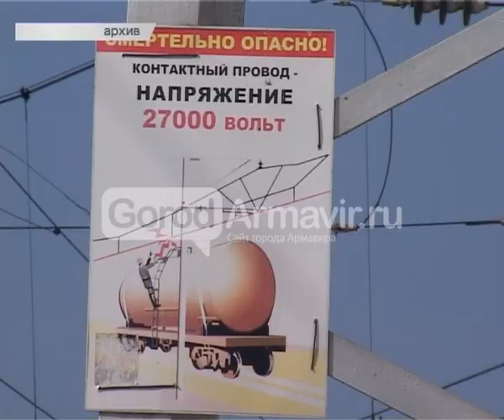210817 Новости Армавир,ЖД Вокзал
210817 Новости Армавир,ЖД Вокзал